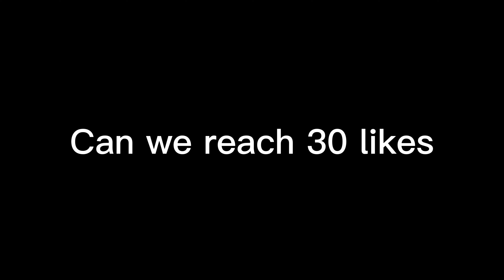Gusion Montage 🔥 #28 ~ Mobile Legends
• All about Mobile Legends: Bang Bang ~ What You Guys Gonna Get Are Pro Players Gameplays.

• Channel goal 🎯
   10M Views

• Highlights Upload time 🕠
* 8:00    AM  (GMT+7) {Gusion Highlights}
* 12:00  PM  (GMT+7) {Lancelot Highlights}
* 4:00    PM  (GMT+7) {Fanny Highlights}

• Montage Upload Time 🕠
* Monday        {Gusion Montage}
* Wednesday  {Lancelot Montage}
* Friday            {Fanny Montage}

• Send Your Savage/Maniac Videos Here (Must be 1080p 60fps)

🧑‍💻 Players' Name

• J A F A
• }{оТТ@БЬ)Ч
• Helltaker魔女
• HIROSHI

🎵🎶  Music Background